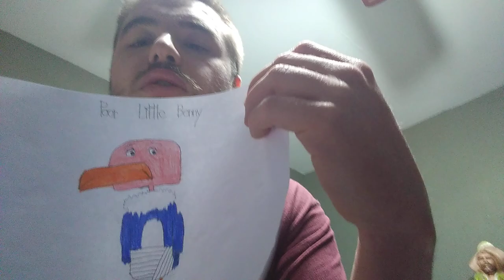Benny The Vulture Bandaged Up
Here's a video of me showing a picture of Benny the vulture with the lower half of his body (excluding his legs and tail feathers) all bandaged up.